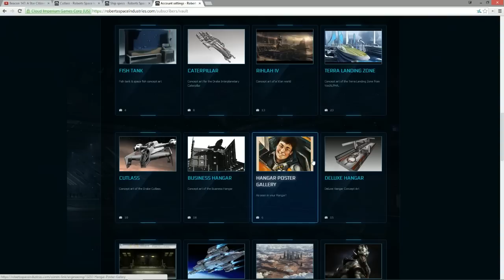Beacon 147: A Star Citizen Podcast - S2 E6 - Humanitarian Love Packets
In this episode we introduce our new co-host, Brandon. And we talk Cutlass and Squadron 42 voice and character plot hopes.